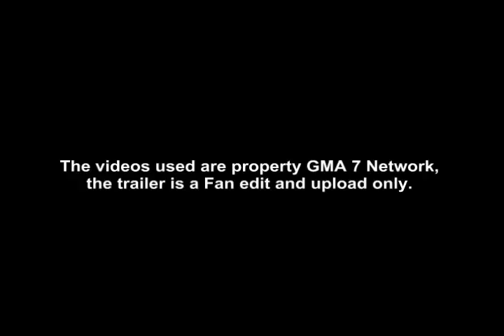Once Again Fan Fiction: The Final Chapters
Note: The videos used are property of GMA 7 Network, Fan edit and upload only.

In collaboration with the Shirunimous, the Shirubangers are proud to share to everyone the trailer of Once Again: The Final Chapters.

For all those who patiently waited for every chapter and for those who loved Steven, Nina and Baby Steve, the end has finally came. Watch out for the much awaited finale of Once Again.

More fan fictions in the thread and there are more to come!